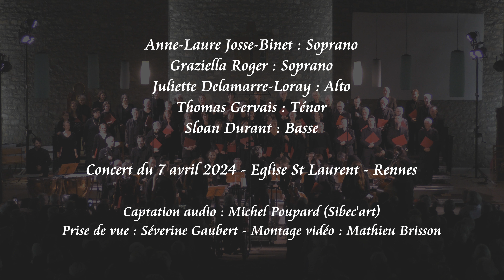Chorale Rennes - EJML - Johann Sebastian BACH - MGNIFICAT en Ré Majeur BWV243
7 avril 2024 - Eglise St Laurent - Rennes